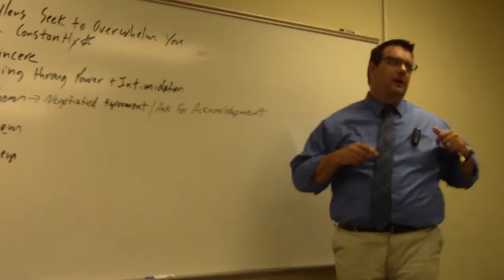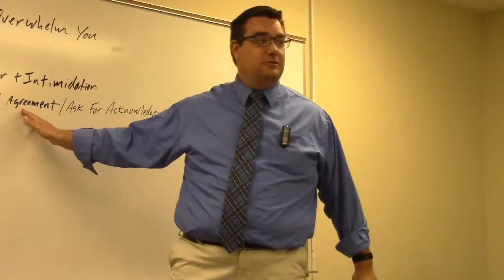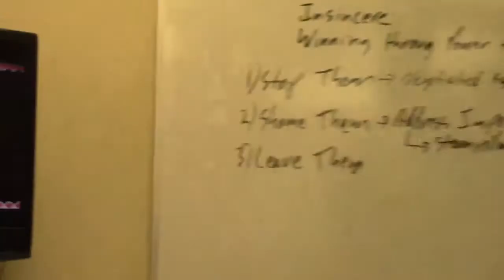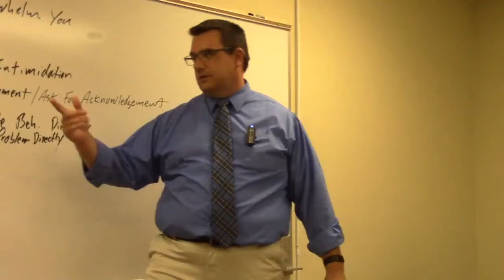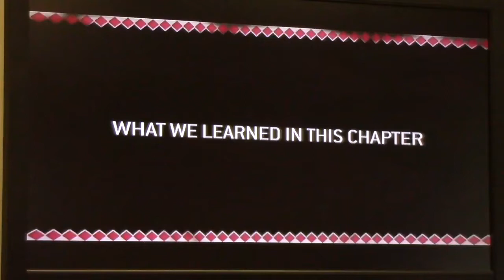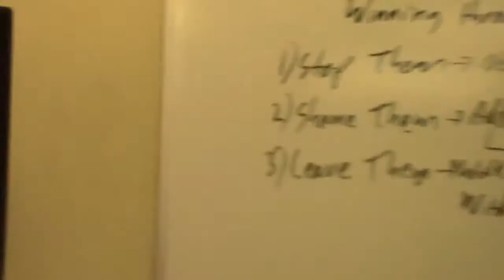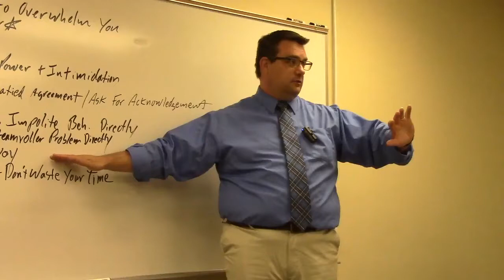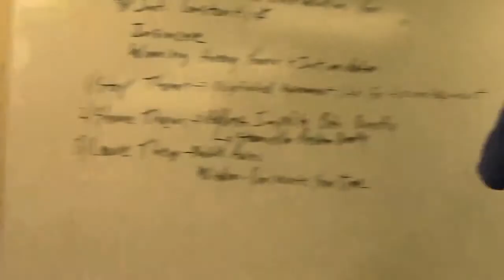8) Steamroller Tactical Approach For Dealing With Aggressive People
Grace Life Bible Church  Pastor Bryan Ross